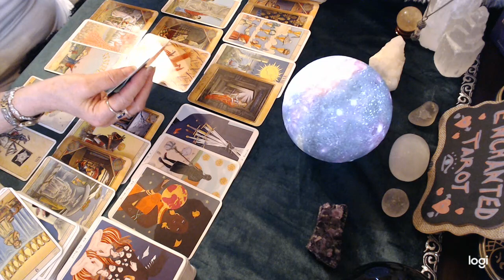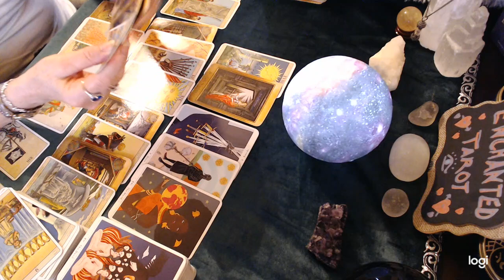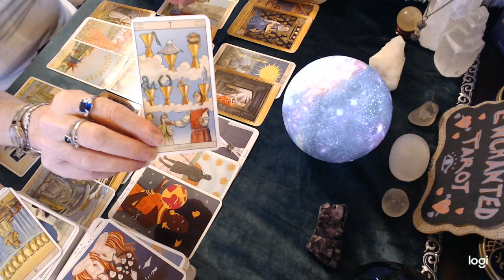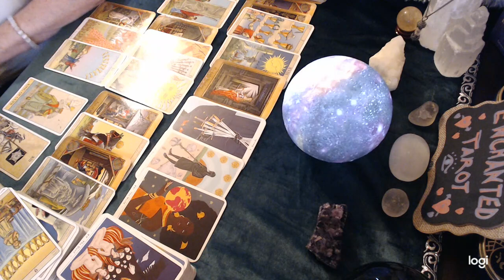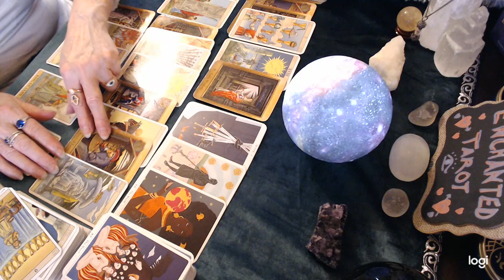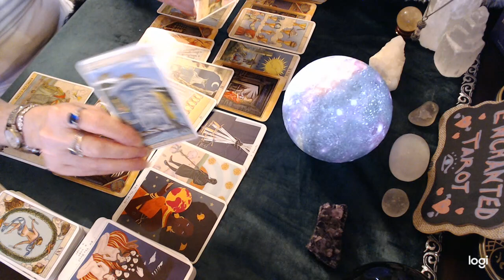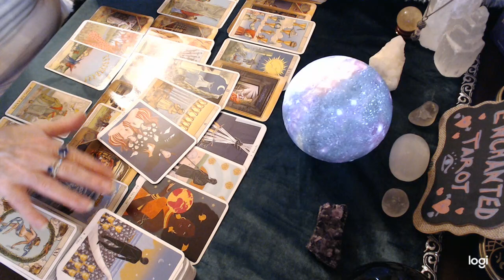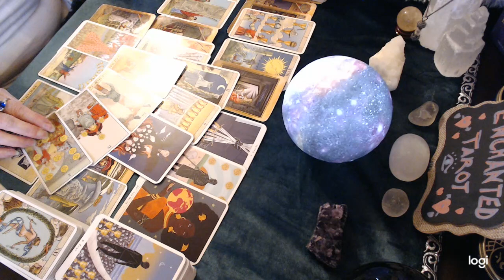Aries June 2021 💘🔮 You're not letting it show but this relationship is taking a toll on you...